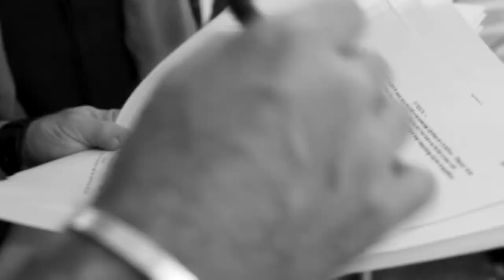Rabbit Hole trailer - Front Foot Theatre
Trailer for Front Foot Theatre's production of Rabbit Hole performing at the Union Theatre, 12th April - 1st May 2022.

Cast:
Julia Papp - Becca
Kim Hardy - Howie
Ty Glaser - Izzy
Emma Vansittart - Nat
Max Pemberton - Jason

Creatives:
Director: Lawrence Carmichael
Set Designer: Ethan Cheek
Lighting Designer: Ryan Day
Producer: Helen Rose Hampton, Joanna Buchta

Performance Dates & Times:
12th April - 1st May
Tues - Sat 7.30pm
Sunday matinee 3pm

Synopsis:
David Lindsey-Abaire's beautifully crafted Pulitzer Prize-winning play bravely explores the difficult road to healing and how we deal with the unimaginable.

Becca and Howie had a perfect life — a great marriage, a beautiful house, a wonderful family. But when a life-shattering accident turns their world upside down the couple must answer tough questions about themselves, their relationship, and their places in the universe. As improbably funny as it is heartbreaking, filled with distinctive wit and grace, the play charts the path from grief to its antidotes – love and hope and forgiveness.

Nicole Kidman’s production company adapted the play into a film in 2010, starring Nicole Kidman, Aaron Eckhart, Sandra Oh, Dianne Wiest, Miles Teller and Giancarlo Esposito.